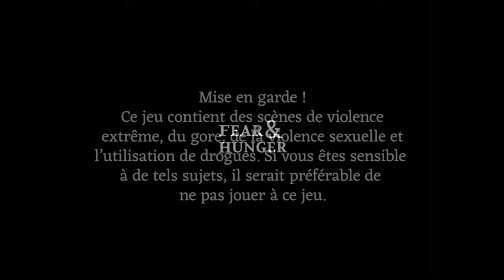FEAR & HUNGER - Des retrouvailles ! #09 (non censuré)